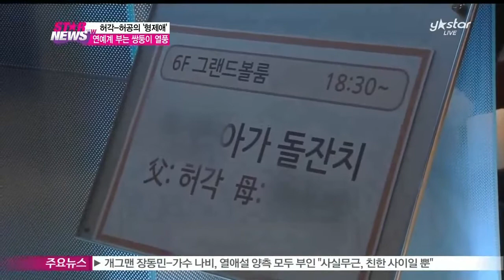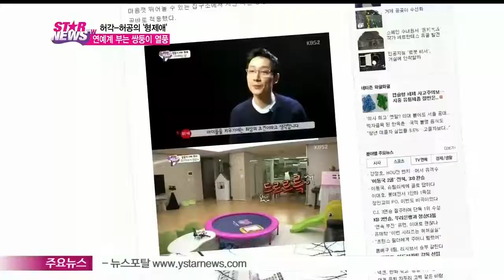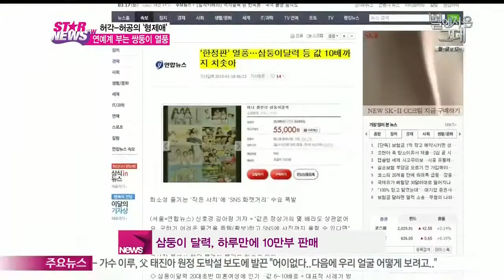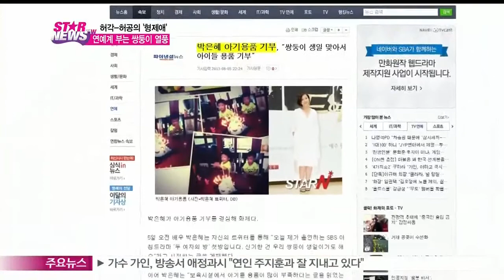허각-허공의 남다른 '형제애'.. 연예계에 부는 쌍둥이 열풍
쌍둥이를 가진 스타 부부와 쌍둥이 스타까지..

요즘 연예계에는 그야말로 쌍둥이 열풍이 불고 있는데요.

연예계 쌍둥이 열풍을 전격 분석했습니다.